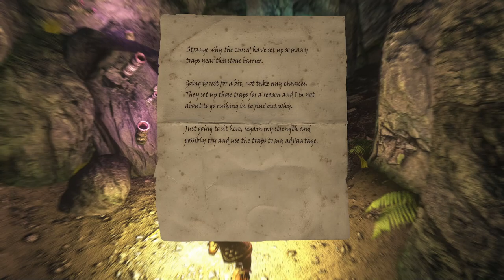Skyrim - Wabbajack+Lost Legacy: Dawnguard - Touching The Sky Ep.63